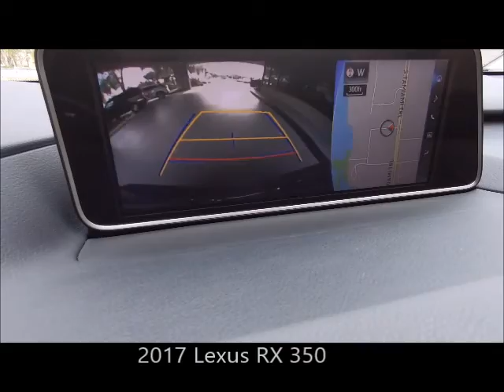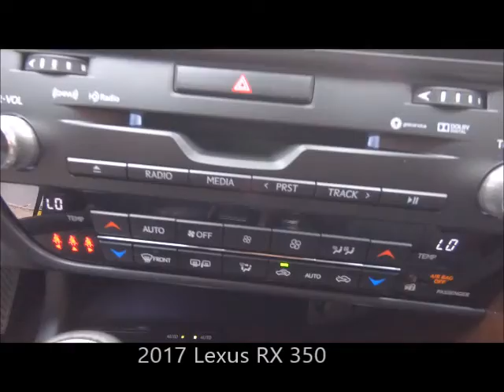Used 2017 Lexus RX 350 Near Fort Myers and Estero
Looking For A Used 2017 Lexus RX 350 Near Fort Myers and Estero?
*Ask About Our VIP Delivery! Your Exceptional condition L/Certified Lexus Caviar 2017 Lexus RX350 with Navigation, Backup Camera, Dual Air Conditioning Climate Control, Heated and Ventilated Front Seats, Bluetooth, Sunroof and Much Much More! ONE owner FLORIDA titled with an UNLIMITED MILE 6 year Lexus warranty from date of first use honored anywhere in the USA! Free Carfax, special finance terms, trades welcome and we ship anywhere! For an e-deal you'll feel good about contact Scanlon in Fort Myers today! We are your Used Lexus Florida Dealer. *Note that CPO/Used vehicles may be subject to unrepaired manufacturer recalls. Please contact the manufacturer for recall assistance/questions before purchasing or check the NHTSA website for current recall information. Scanlon gives each vehicle a safety inspection and checks for open recalls.** While every reasonable effort is made to ensure the accuracy of this data, we are not responsible for any errors or omissions contained on these pages. Please verify and review any information in question with a dealership sales representative, equipment listed is derived from manufacturer new vehicle data; some items and/or subscriptions may not be included with the vehicle as a pre-owned vehicle.

LP20310